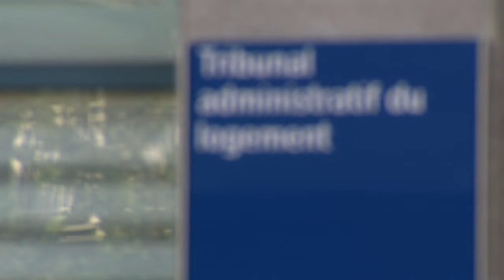Bientôt forcée de vivre dans sa fourgonnette, elle témoigne de la crise du logement - Explications 1